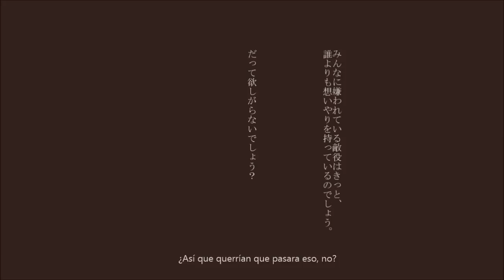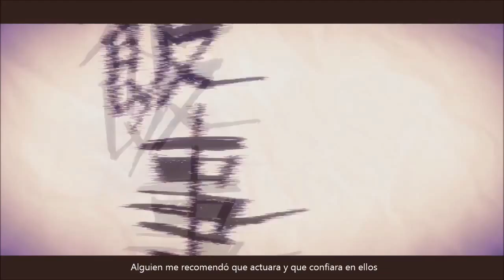Undead Enemy- Kagamine Rin (Sub español)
¡Buenas! Me ha encantado como suena esta canción, y además es de Suzumu (ﾉ≧∀≦)ﾉ  Así que la he traducido y punto.
Respecto a las notas de traducción, una "carrera de pollos", traducción del término chicken race, es una situación hipotética en la que hay dos sujetos, sujeto A y sujeto B, que tienen a su vez algo que ninguno de los dos quieren dar. El problema surge cuando ni A ni B quieren dar ese algo, pues sería la peor situación posible dentro de esa hipótesis. Ya sé que no me explico bien...
Como siempre, encargos bienvenidos. Lo que queráis, inglés-español.

Créditos:
-Ilustraciones y vídeo: △○□×
-Traducción original al inglés: OccasionalSubs